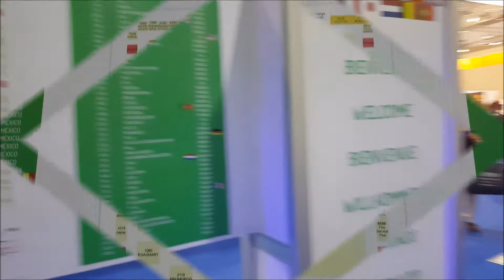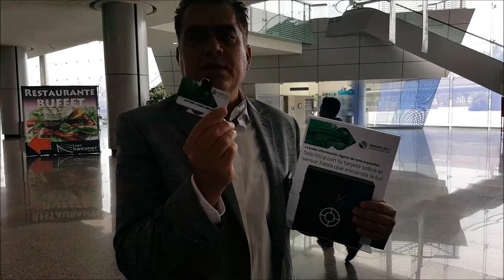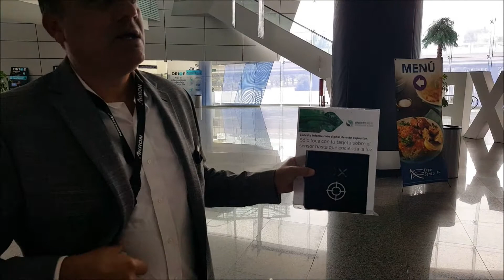Universo Expositor - ONEXPO 2017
Descubre la industria de exposiciones en México visita a ONEXPO 2017 -